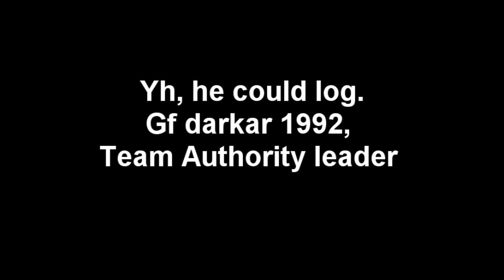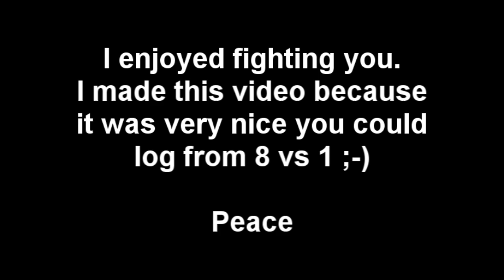Runescape pvp pking | mage bank | The Enogabal hitting Darkar 1992 | Team authority leader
Me and some guys I pked with for the very first time went to mage bank, we saw darkar 1992, leader from team authority. It was my first time I had the chance to hybrid myself. This video is made just because some friends didn't believe me I fought him at mage bank. I still love darkar 1992 and team authority as much as before. Respect for getting logged from a 8 men team while u solo'ed. Gg darkar.

Song: Raptile - Neva eva

Ignore these tags:
rs elvewatford
rs elvewatford
1 Pure Devil, Evilsexc, Dizzy Mauler, I Shonomercy, E4t F0od Nub, Im Easy Xp, Iminsan3, Pure insan3, and Xoxofuryxoxo.
6th outlaw i meleed i ultimate strength hybrid barrage blitz burst 99 range mage krazyfaken finnald party hat phat set rich staker best runescaper runescape 100m 100B 1b 99 magic party best drop party 99 range 99 str 99 def 99 atack TANKER pk vid purple p-hat yellow p-hat green blue p-hat white p-hat banned runescape acount permantly banned back last chans appeal declined 99 summoning steel titan obsidian golem titans lava titan war